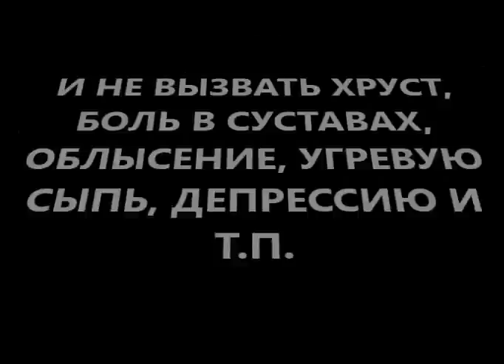как правильно ходить-бегать чтобы похудеть, а хруст-боль в суставах и лечение артроза не начать?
как правильно ходить или как правильно бегать Вы знаете? а как правильно ходить чтобы похудеть или как правильно бегать чтобы похудеть? иными словами  как правильно ходить для похудения или как правильно бегать для похудения? как похудеть быстро, а хруст в суставах или боль в суставах, боль в мышцах не вызвать? чтобы вопрос почему болят суставы или почему хрустят суставы у Вас не появился! а также облысение, угревая сыпь, артроз, артрозоартрит, остеоартроз. и укрепить иммунитет? Вам нужно правильное питание для суставов или правильная диета для суставов.
больше информации как правильно ходить чтобы похудеть или как правильно бегать для похудения, чтобы хруст в суставах или боль в суставах не привели в артроз? пишите комментарии, вопросы, отзывы в форум под видео. и получите лайфхаки для спорта диетолога Скачко Бориса (Украина, Киев) или полезные советы диетолога для похудения

Вы знаете как правильно ходить для похудения или как правильно бегать чтобы похудеть, а хруст в суставах или боль в суставах, лечение артроза не вызвать?
как ходить правильно или как бегать правильно Вы знаете? а как ходить правильно чтобы похудеть или как бегать правильно чтобы похудеть? иными словами  как ходить правильно для похудения или как бегать правильно для похудения? как быстро похудеть, а хруст в суставах или боль в суставах, боль в мышцах не вызвать? чтобы вопрос почему болят суставы или почему хрустят суставы у Вас не появился! а также облысение, угревая сыпь, артроз, артрозоартрит, остеоартроз и укрепить иммунитет? Вам нужно правильное питание для суставов или правильная диета для суставов.
больше информации как ходить правильно чтобы похудеть или как бегать правильно для похудения, чтобы,хруст в суставах или боль в суставах не привели в лечение артроза? пишите комментарии, вопросы, отзывы в форум под видео. и получите лайфхаки для занятий спортрм диетолога Скачко Бориса (Украина, Киев) или полезные советы диетолога как похудеть быстро и легко